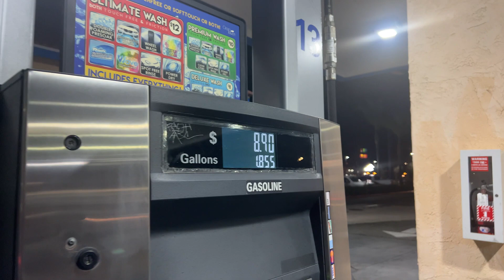murdr meet with cars shooting flames!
Crazy ending! fun night meet.